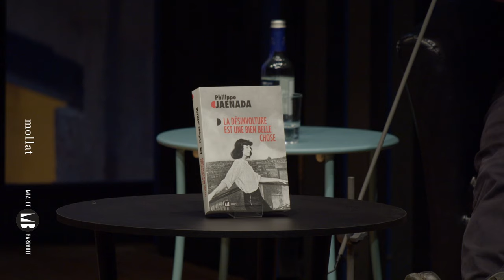Philippe Jaenada - La désinvolture est une bien belle chose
Philippe Jaenada vous présente son ouvrage "La désinvolture est une bien belle chose" aux éditions Mialet-Barrault. Entretien avec Sylvie Hazebroucq. Rentrée littéraire automne 2024.